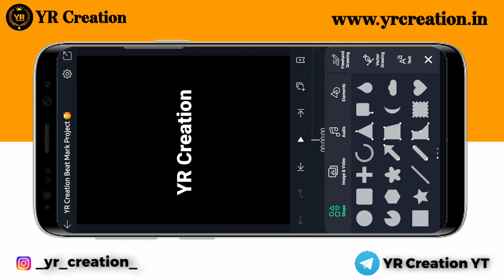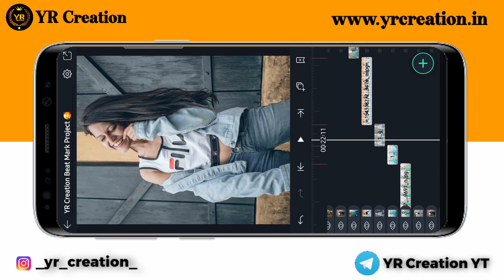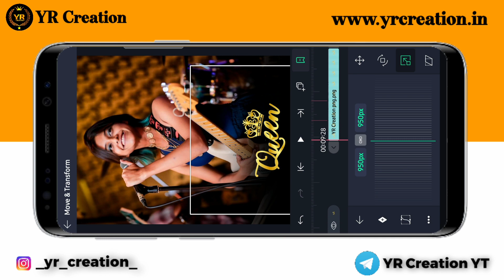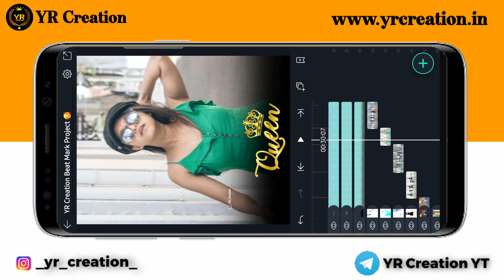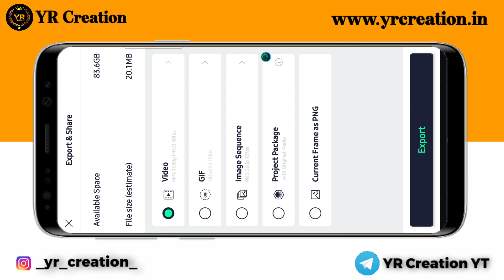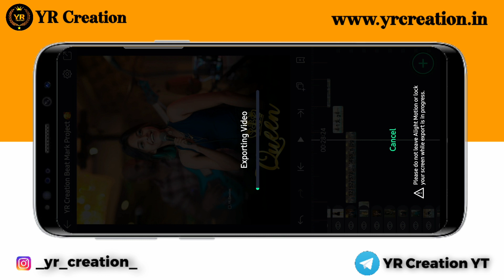Manike Mage Hithe Song | Alight Motion Video Editing | YR Creation |Shake Effect Video Editing#trend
Manike Mage Hithe Song | Alight Motion Video Editing | YR Creation |Shake Effect Video Editing

YR CREATION

♂️Alight Motion
♂️YR Creation

👉(Channel =YR Creation)